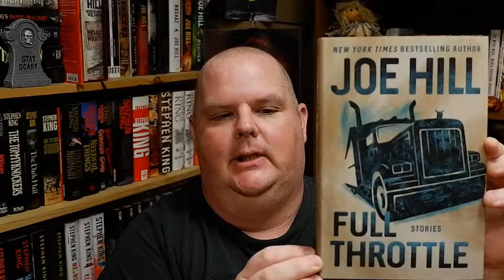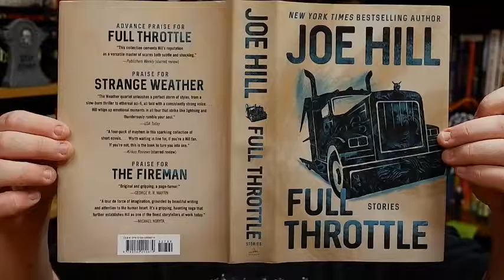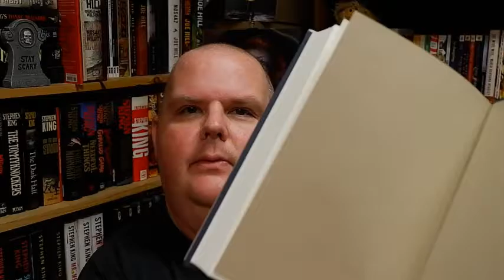Happy Joe Hill Release Day!